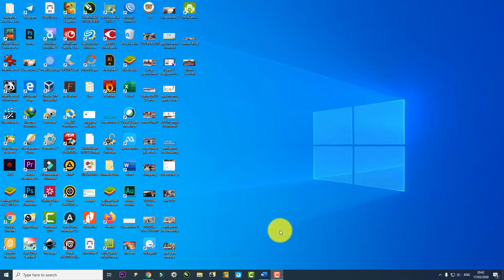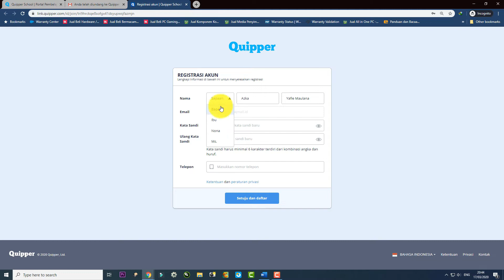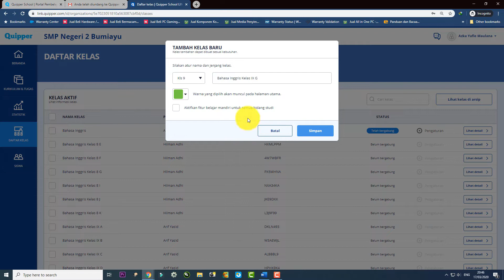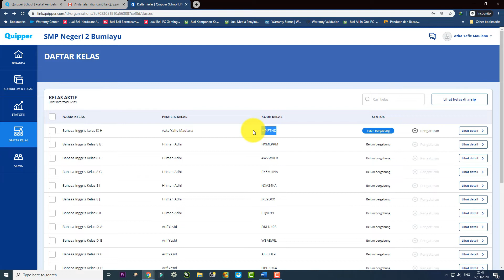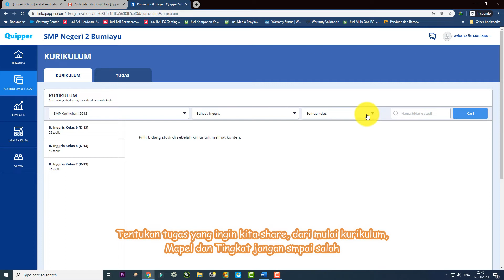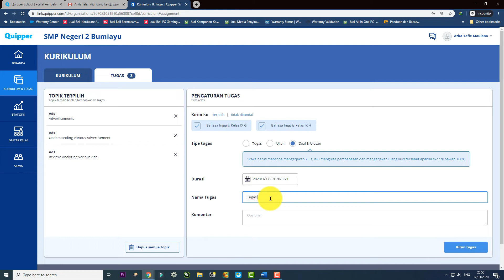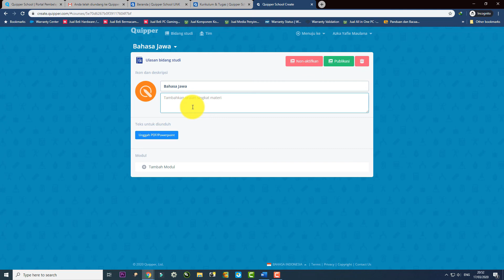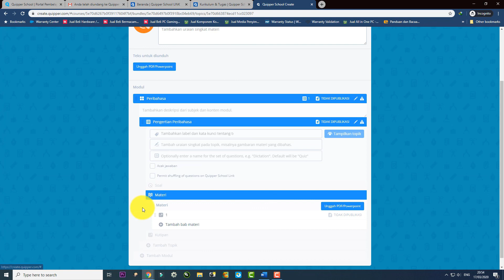Tutorial Quipper utk Guru: Registrasi dg Invitation Code, Membuat Kelas Baru, Membuat Materi Sendiri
Tutorial Quipper: Registrasi dengan Invitation Code, Membuat Kelas Baru, Membuat Materi Sendiri.

untuk Guru-guru SMP Negeri 2 Bumiayu